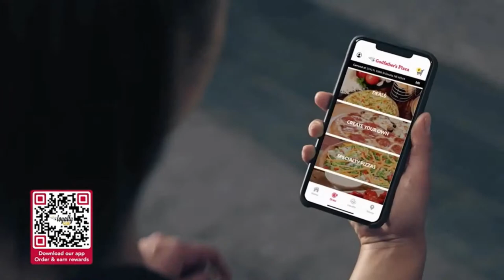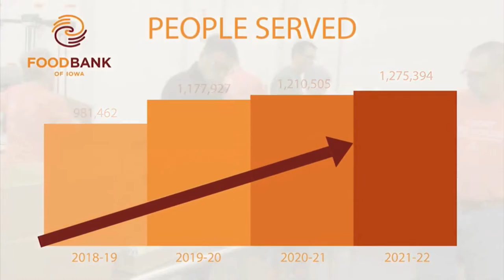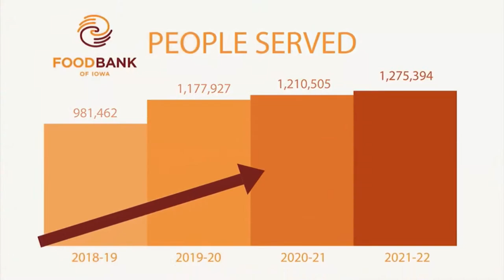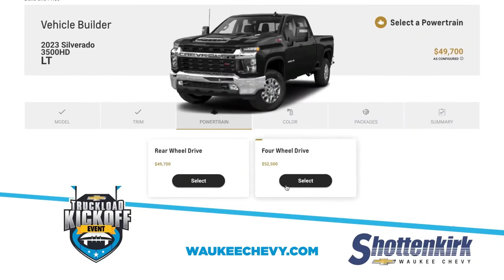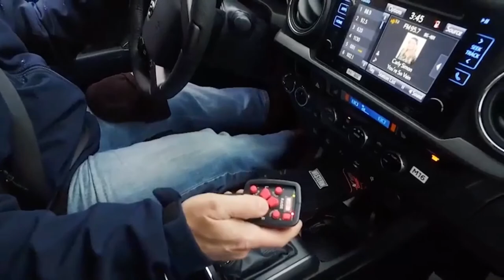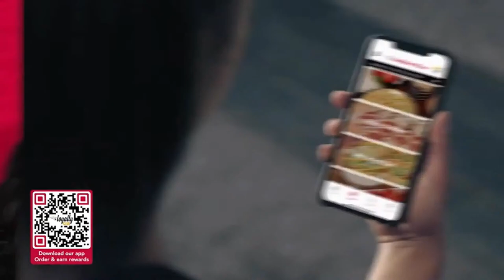2023 CIML Football: Des Moines East vs Ankeny Centennial